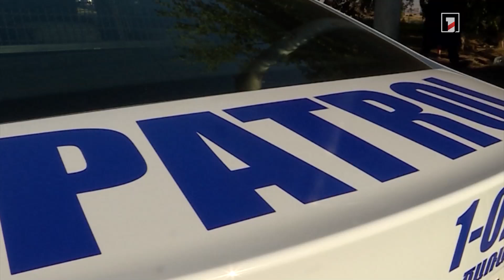11 ամսում մգեցված ապակիներով մեքենան վարող 28 հազար վարորդ է տուգանվել. բեկանվել է տուգանքների 1%